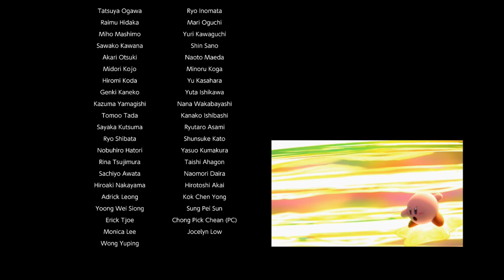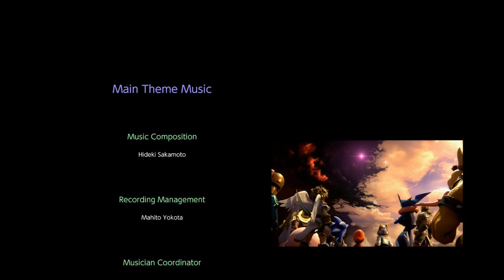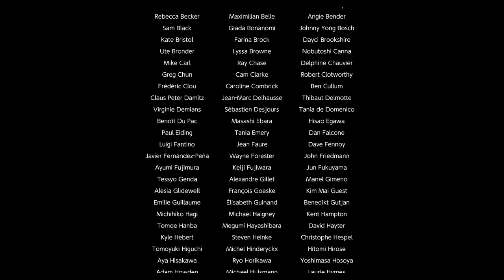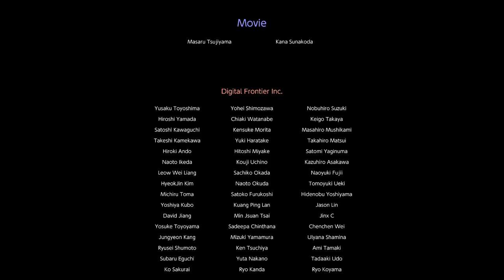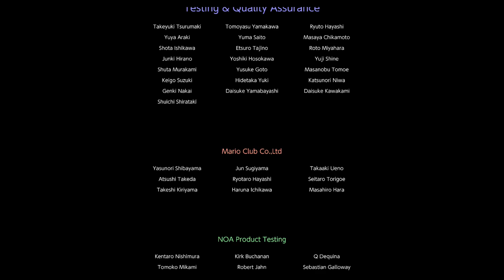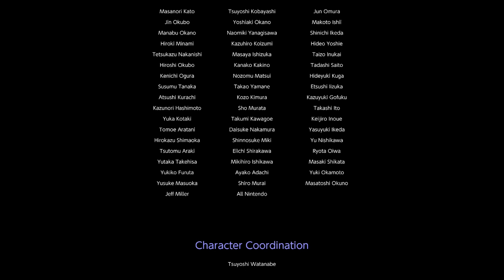Super Smash Bros. Ultimate - World of Light Ending (SPOILERS)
Ending was so fun and epic I had to share it!

Xbox Gamertag: ga1ge
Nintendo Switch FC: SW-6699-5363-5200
Steam: NGaiged